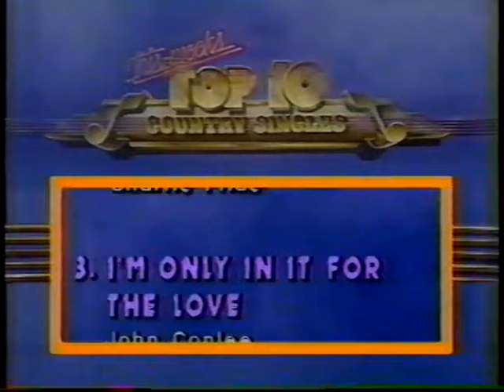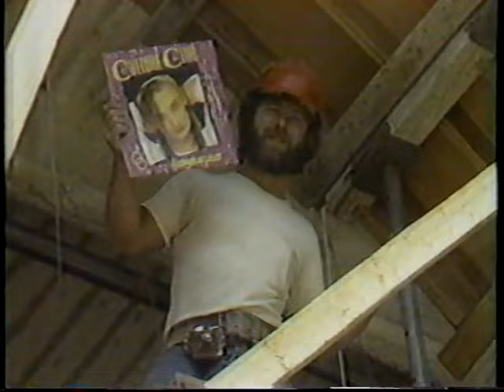WPIX 11 NEW YORK SOLID GOLD 1983 MARILYN McCOO. HOST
WPIX 11 NEW YORK     SOLID GOLD. 1983
MARILYN McCOO   HOST    &     RICK NELSON    CO-HOST
GUESTS,  LAURA BRANIGAN, QUARTERFLASH, RICK JAMES, THE MOTELS, TACO
MICHAEL SEMBELLO, WAYLAND FLOWERS & MADAME.

NOTE    ANY MISSING SEGMENTS WERE REMOVED BECAUSE OF COPYRIGHT LAWS.